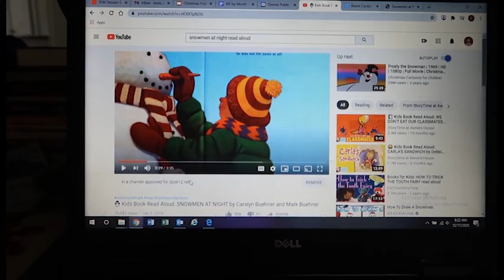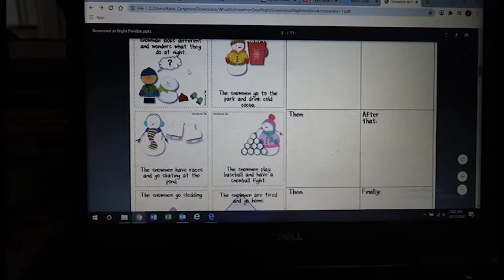Lesson Plans//Crossword Puzzles//American Psycho VLOGMAS DAY 17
Click if you want...short vid though
Lesson Plans: 0:07
Katie and Joey: 1:38
American Psycho: 2:32